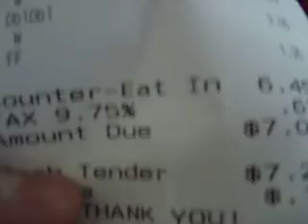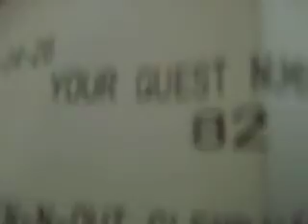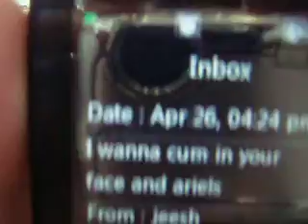JEESH JEESH JEESH acting homo? wtf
lol this is serious